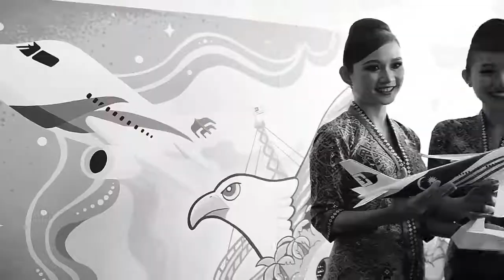Malaysia Airlines and TUI Launch MHholidays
LAUNCHING OF MHholidays
Today, we celebrate Malaysia Airlines and TUI on the launch of their new product called Malaysia airlines Holidays or better known as MHholidays.
With the launch of MHholidays, we hope this new product will help boost tourist arrivals into Malaysia as it gives tourists the convenience of choosing their own holiday package of flights and hotels.
YB Tuan Muhammad Bakhtiar bin Wan Chik, Deputy Minister Tourism, Arts and Culture Malaysia
Facebook : Kementerian Pelancongan, Seni dan Budaya Malaysia